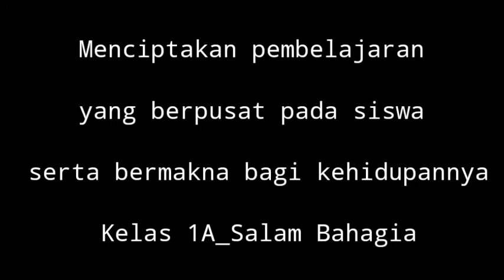Galery_2 Bulan Perjalanan Menuntut Ilmu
Kelas 1_SDIT Permata Kraksaan Probolinggo
Alhamdulillah, sudah 2 bulan ananda belajar di kelas 1, semoga terus memberikan pembelajaran yang menyenangkan, membahagiakan, serta bermakna bagi kehidupannya.